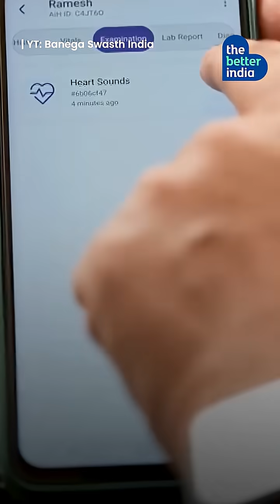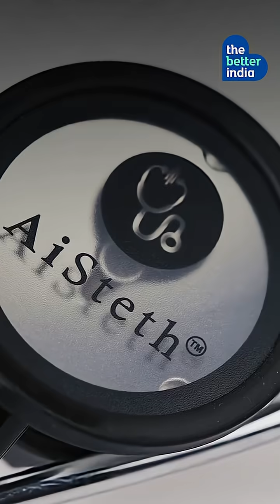AI Steth Detects Heart Conditions Without Cardiologists!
An AI stethoscope inspired by cricket?

Major Satish Jeevannavar’s AISteth detects heart murmurs in just 30 seconds using real-time sound patterns—just like cricket’s Snickometer! Deployed in 18 PHCs, it has screened over 53,000 people with 95% accuracy.
Affordable, India-specific, and built for rural care.

Should every hospital have this? Tell us what you think!

[AI Stethoscope, Heart Murmur Detection, Affordable Cardiac Care, Rural Healthcare India, Made In India Innovation]